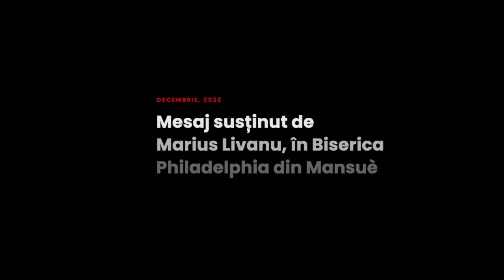Marius Livanu - Lecțiile lui Enoh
Biserica Philadelphia din Mansuè (TV), Italia - mesaj rostit de pastorul Marius Livanu, în data de 18 decembrie 2022. Predici pentru vremuri grele